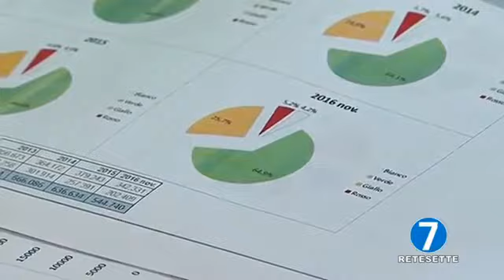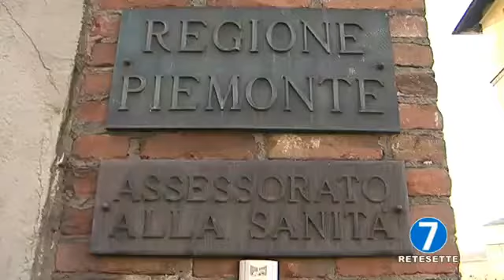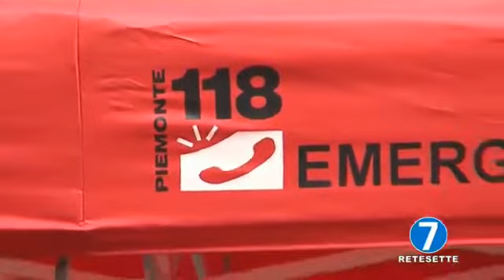Anpas - Rete7 Tg 07/12/16 - Presentazione attività Servizio 118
Sistema 118. Illustrati i dati di attività
240 medici, 500  infermieri e  20mila volontari

Migliorano l’appropriatezza nella gestione delle chiamate e l’utilizzo dell’utenza. Aumenta l’utilizzo dell’elisoccorso: 60 aree in tutto il Piemonte attrezzate per il volo notturno.
Intervista a Luciano Dematteis, consigliere delegato Anpas Piemonte